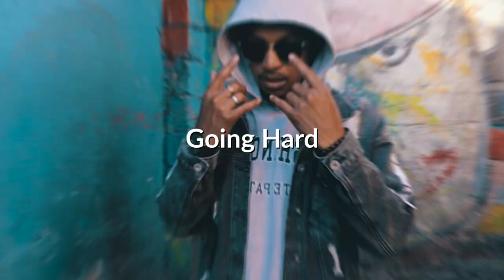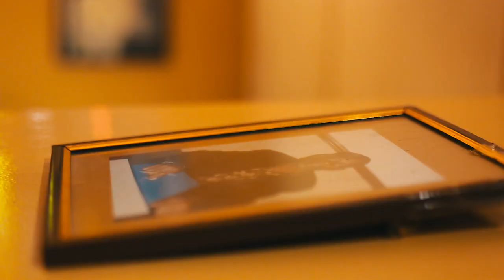Stepholic ft. Odrick - Going Hard (Official Music Video)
Official video for "Going Hard" by Stepholic.

Video Shot By: SKC Production
Directed By: Harry
Song Produced & Mastered By: Trap

This video is dedicated to all the hustlers going hard to bring home the bread.